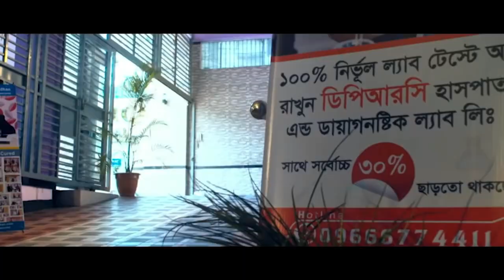রিউমাটয়েড আর্থ্রাইটিস এর রোগী সুস্থ হওয়ার কয়েকমাস পর এসে কি বললেন । Rheumatoid Arthritis, RA,